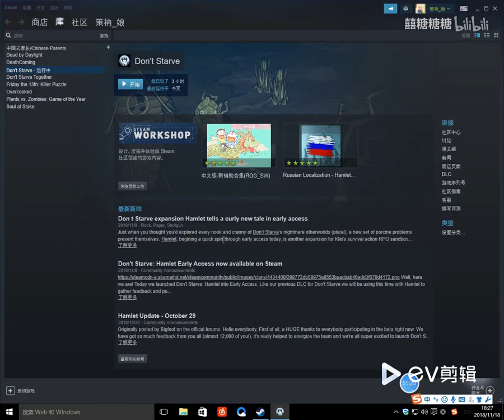【饥荒】到底碰到什么鬼了？我该怎么攻击啊！！！好不用意活了这么几天被这个妖怪咬死了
好不容易活了9天，这是最久的一次了！！！
结果夜里被这两个鬼咬死了！！气死了！！！
我要怎么攻击它们啊？哪里是要害部位啊！！
这两个到底是什么？野猪么？
我要怎么逃？